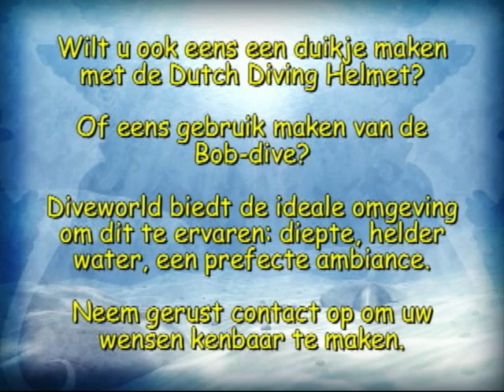Bob en DDH bij Diveworld deel 2